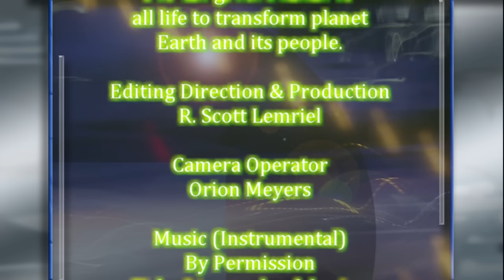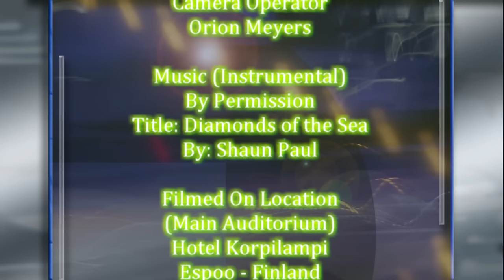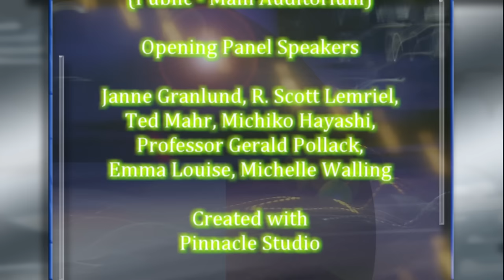DreamersConference PublicOpeningPanel May 2016